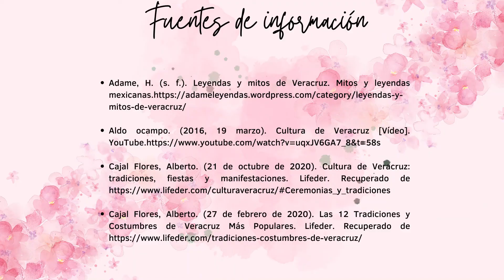Manifestaciones Folklóricas Regionales de Veracruz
Los vídeos e imágenes aquí presentados no me pertenecen, por lo que los créditos son totalmente para sus autores originales.